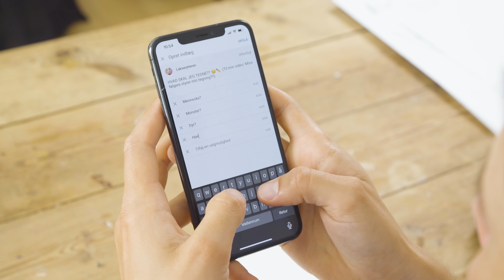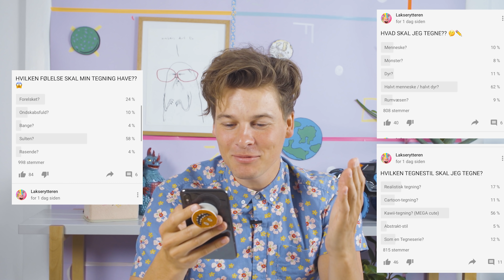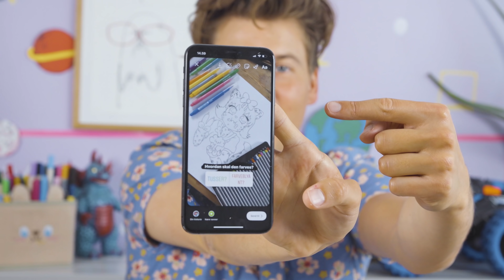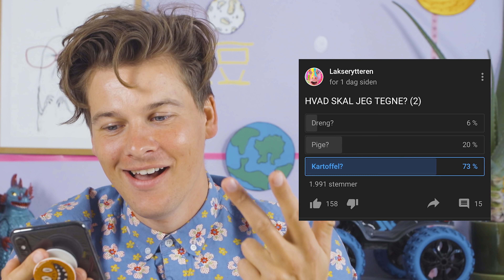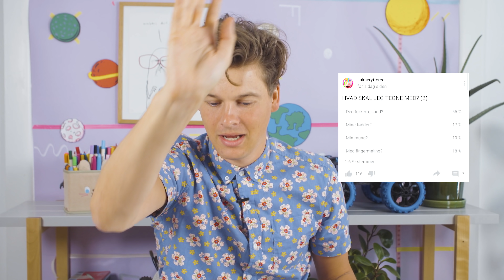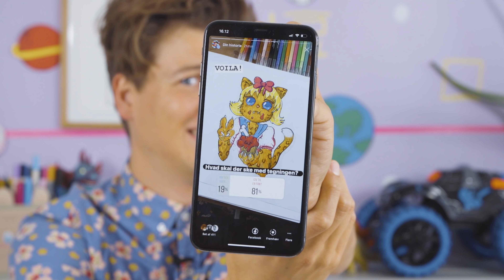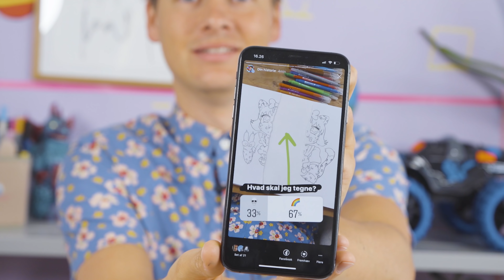MINE FØLGERE STYRER MIN TEGNING! | Lakserytteren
I dag er det jer, der bestemmer, hvad vi skal tegne. For vi laver nemlig en mine følgere styrer min tegning! Håber ikke i er alt for hårde ved mig og får mig til at tegne alle mulige svære ting.

Jeg ha stillet jer en masse forskellige spørgsmål i "YouTube Fælleskab" og på min instagram story og så skal I svare - flertallet bestemmer og så ser vi hvordan det går med mine tegninger. Jeg glæder mig til at i mine følgere styrer min tegning og jeg er ret sikker på at d er kommer nogle grinen tegninger ud af det her eksperiment. Håber I har lyst til at lege med!

Lad mig vide i kommentarfeltet om vi skal lave flere af den her slags videoer??

CREDITS
Kamera: Emptyhead Production
Redigering: Emptyhead Production

Ha' en dejlig tegnedag!!
- Lakse